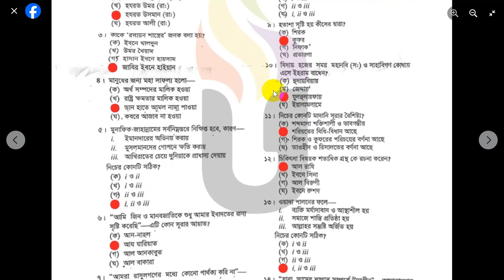SSC 2024 Islam Shikkha MCQ Solution Barisal Board । এসএসসি ইসলাম ও নৈতিক শিক্ষার উত্তর বরিশাল বোর্ড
ইসলাম ও নৈতিক শিক্ষা MCQ উত্তর এসএসসি পরীক্ষা ২০২৪, এসএসসি ২০২৪ ইসলাম শিক্ষা উত্তর বরিশাল বোর্ড , SSC 2024 Islam Shikkha Barisal Board  , এসএসসি ইসলাম শিক্ষা MCQ উত্তর ২০২৪,
 Islam Shikkha Barisal Board SSC 2024  । Barisal Board Islam Shikkha MCQ Solution 2024 । Islam Shikkha MCQ Solution 2024 Board Barisal